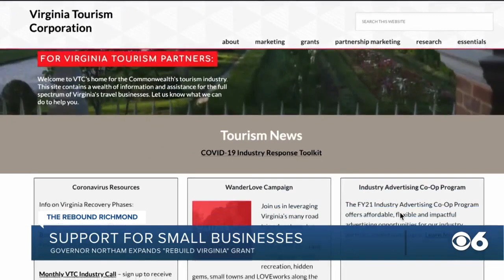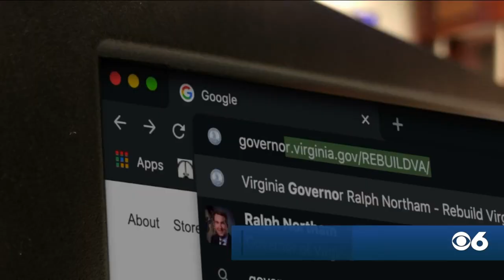Rebuild Virginia grant helping small businesses amid pandemic